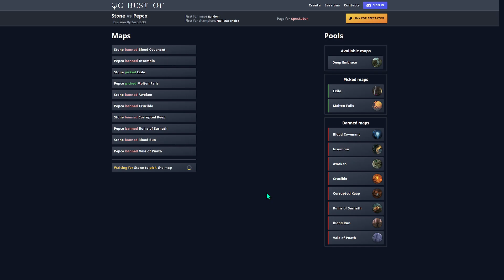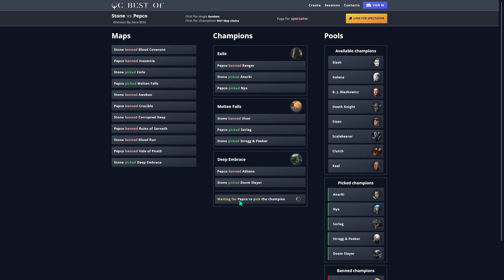estotycom st0n3 vs PepCo / DBZ #1 / Pro Division / by LQ Ave & LQ skaarjik